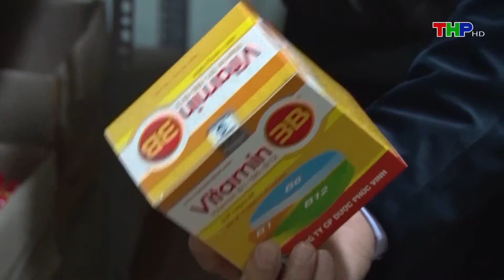Kiểm tra đột xuất các cơ sở sản xuất thuốc